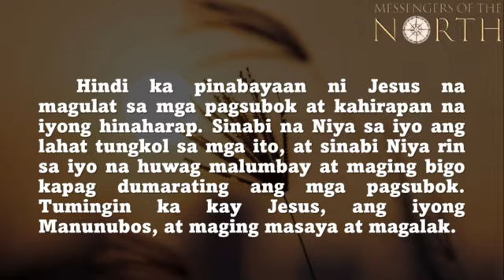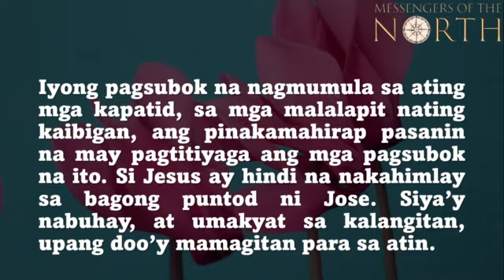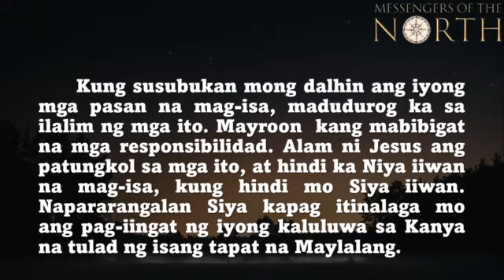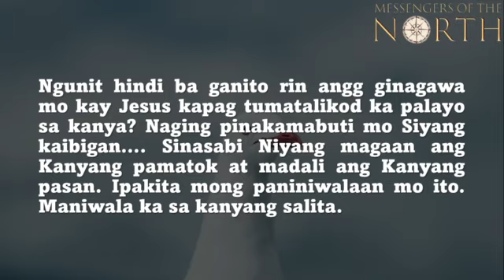ABRIL 12, 2022 IATANG MO ANG IYONG PASAN SA KANYA